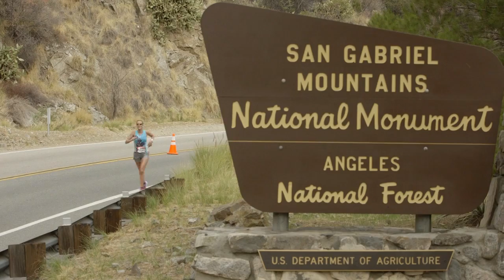2014 REVEL Canyon City Half Marathon: Smitha Arons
Smitha Arons in the 2014 REVEL Canyon City Half Marathon.